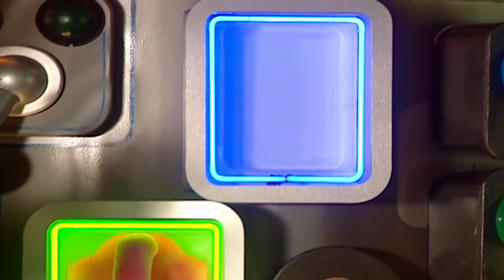Dirty Knees | Teletubbies | Live Action Videos for Kids | WildBrain Live Action